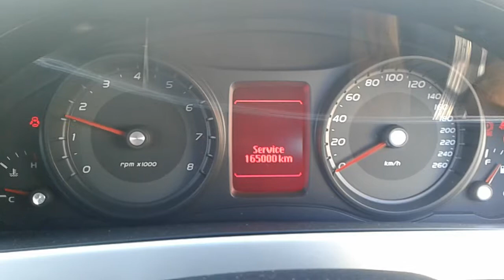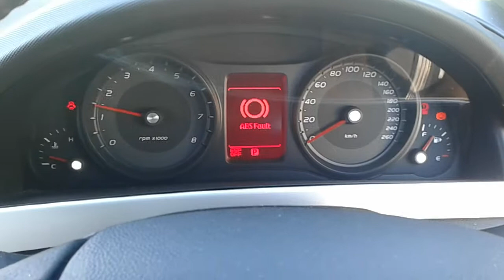DISMANTLING 2010 VE COMMODORE SV6 3.6LT LLT V6 6 SPD AUTO C5117